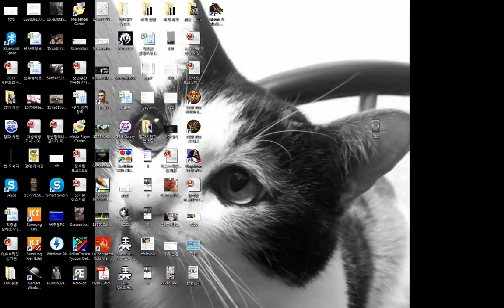로마 토탈워2 - 카르타고 - 8 - 기원전 128년까지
로마 토탈워2 - 달마시안